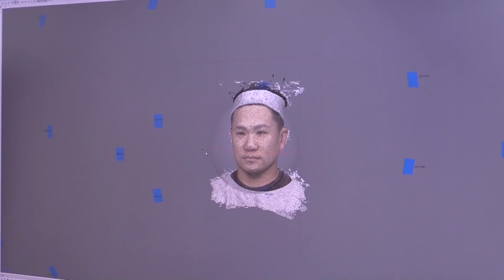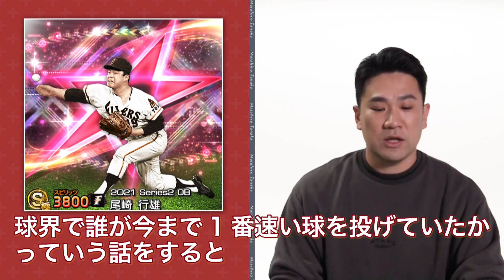【プロスピA】マー君セレクション大発表！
KONAMIさんの社屋に訪問をして
「プロ野球スピリッツA」に登場する僕の顔をスキャンしてもらいました！

そして僕が選んだ「マー君セレクション」を大発表！
選ばせていただいた選手は12月28日15:00から1月7日14:59まで
期間限定で登場します！

KONAMIは田中将大選手の公式スポンサーです。
DL無料のスマホアプリ 「プロ野球スピリッツA」好評配信中。